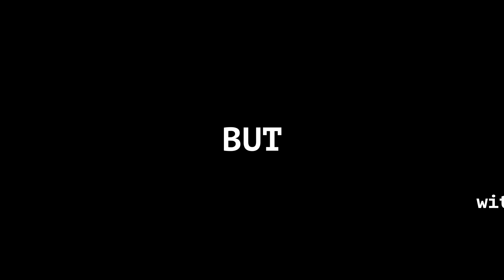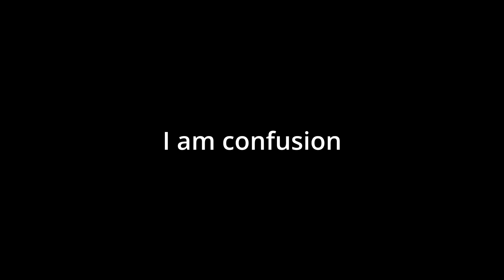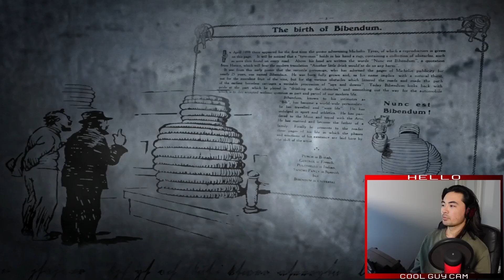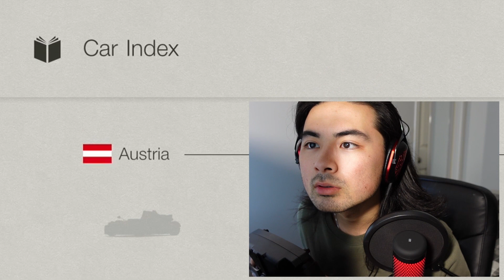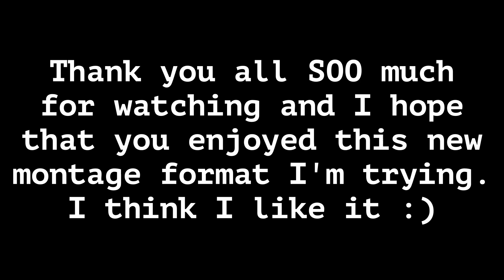MY *FULL* JANUARY - APRIL MONTAGE/COMPILATION!!!!!!!!! *FUNNY MOMENTS*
I post here every Tuesday and Friday with every Friday being a "random" video XD

I guess social media links?

Hope you all enjoyed watching and have a fantastic rest of your day, night, whatever time it is!!